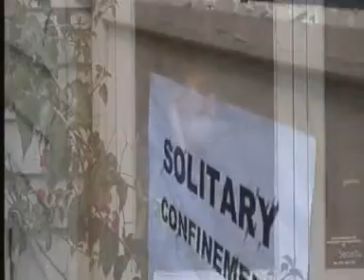Straightjacket Feeling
Music video for Year 12 Media assessment 2007.

The story of a fruitcake-maniac in a mental hospital.
Directed and edited by Andrew Webster

Mental patient - Ben Kearney
Hospital Staff - James Kearney,
               Aaron Farrell